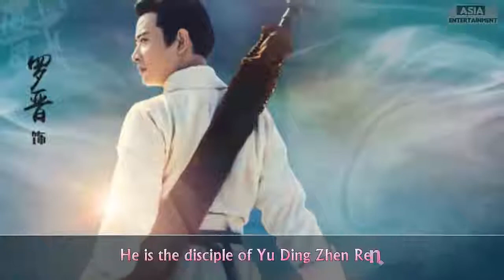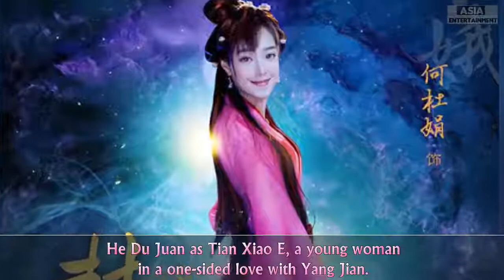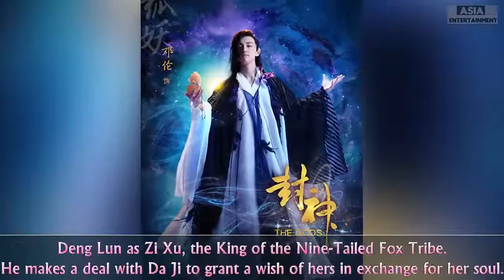The Gods 封神 Wang Likun & Luo Jin [Character introductions]